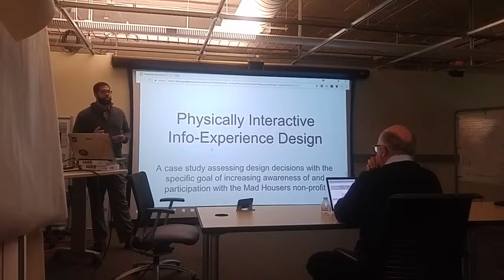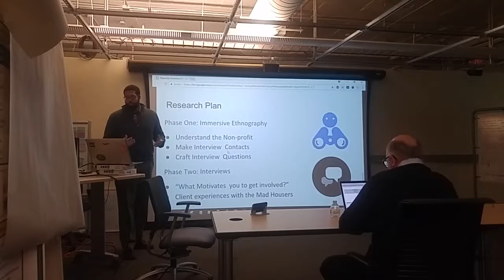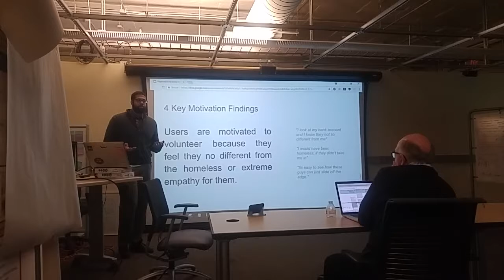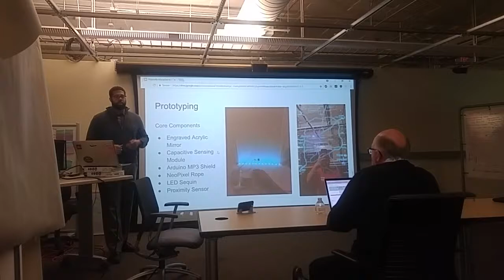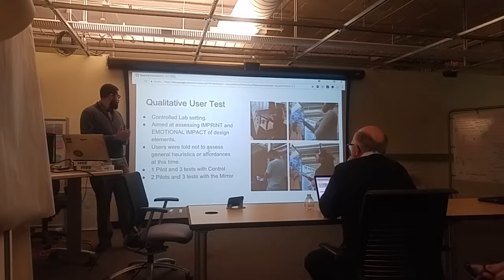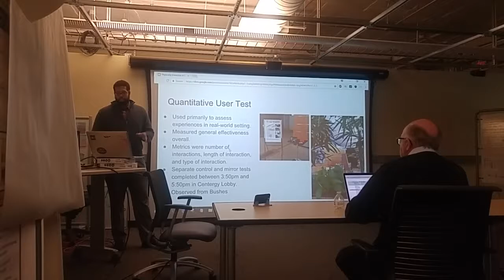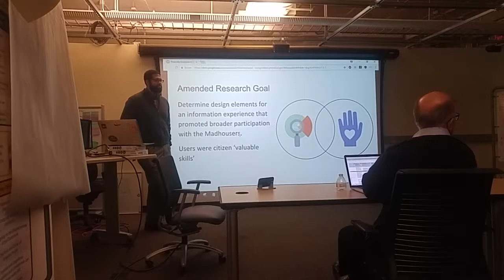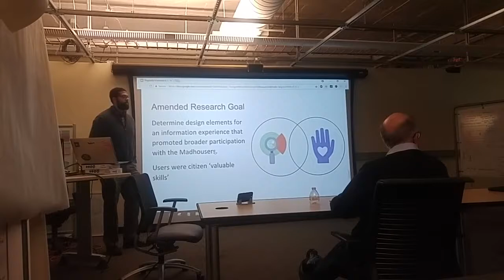Erik Thomson Georgia Tech thesis defense, interactive installation on homelessness for Mad Housers